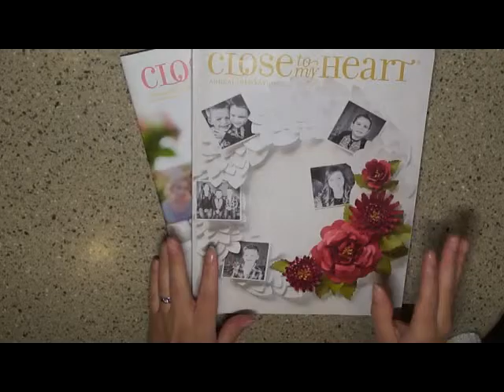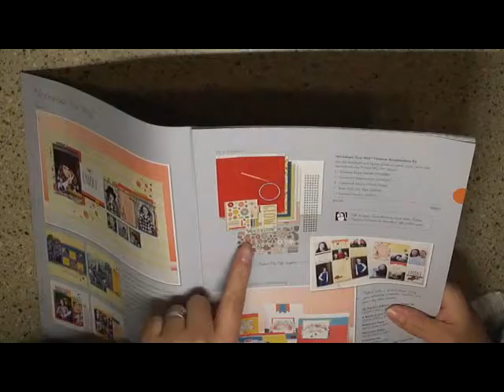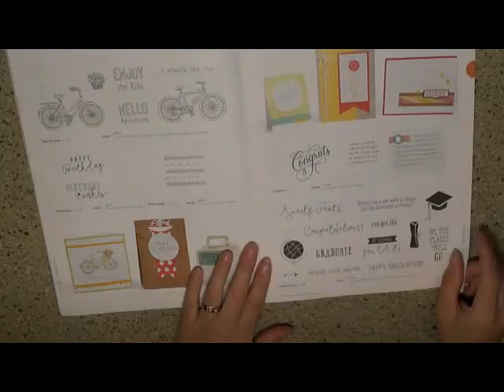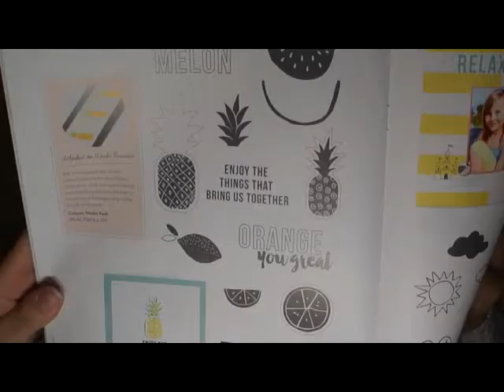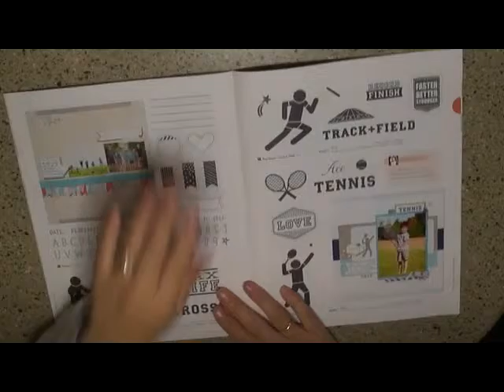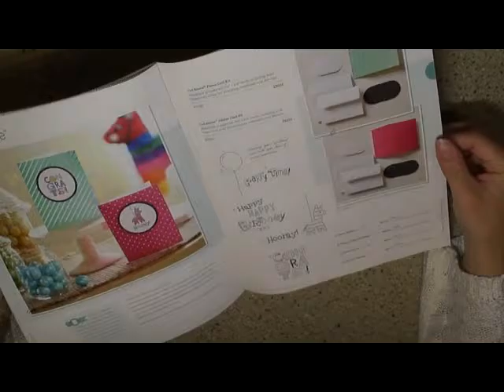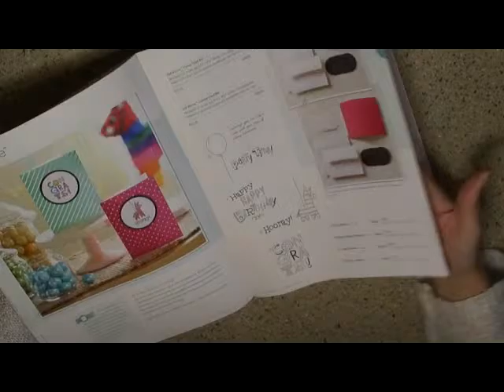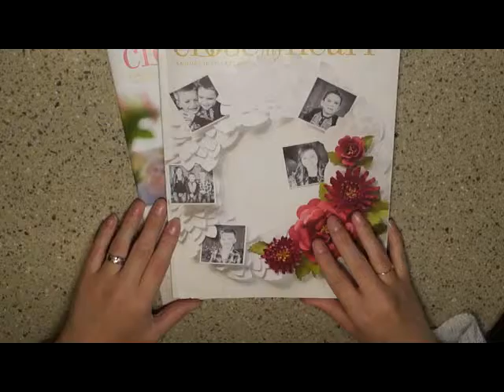Seasonal Expressions 2: Catalog Share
Hey there!
Just though I'd give y'all a peek at the new CTMH Seasonal Expressions 2 catalog. If you wanna get your hands on either of these catalogs, just message me!

Or
Come visit my world of inspiration!